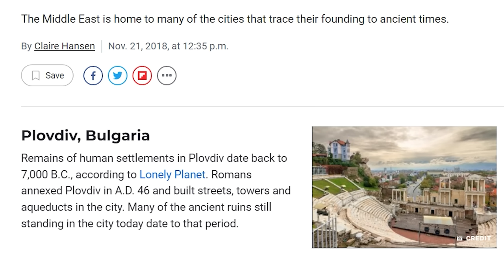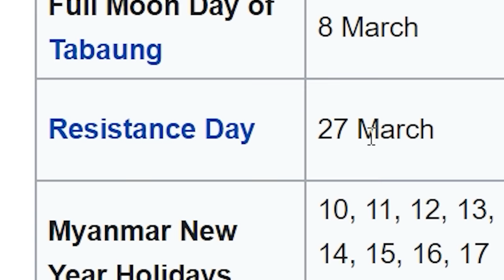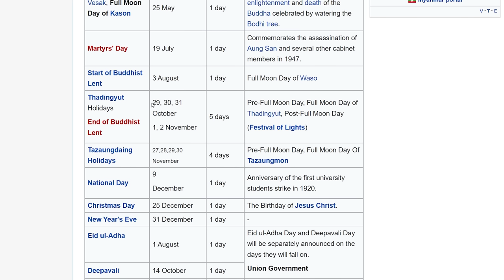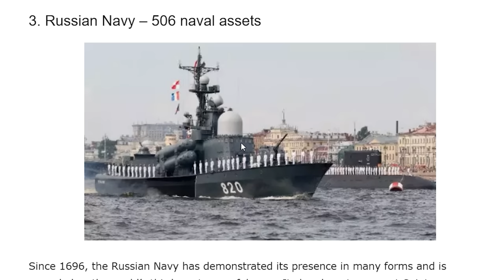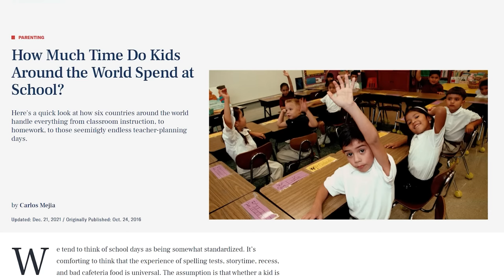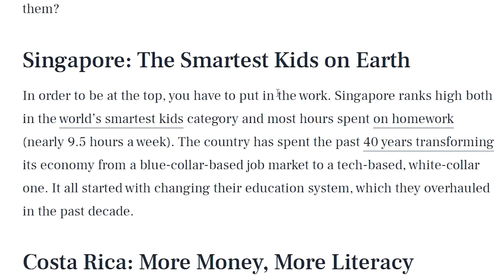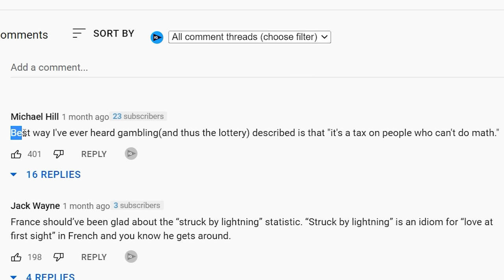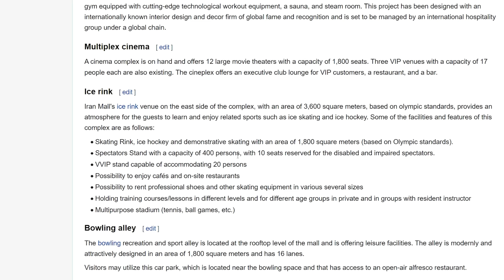Countries Scaled by MILITARY Navies... (PWA Countryball Animations)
TannerOfNazareth
Ivan Lima
Diary of a Wimpy Kid The Catfish
ClBlr
Astrakonix
why am I doing this
Twickenhamster
TheMexican760
The Polish-Lithuanian Commonwealth
Terraformed Mars
RyeThePie
Ronja Einhorntochter
Robert E
Phresh Animations
Philipp RF
ortin 5610
My name is Walter Hartwell White I live at 308 Negra Arroyo Lane Albuquerque New Mexico 87104 This is my confession
Matt Bjorkman
LuxembourgLover
jakov bruney
istoledrewspetdog
GoodOldRyah
Evan Pryce
Drew's Argentinian Grandpa
DannyThyGamer .
Chris3773
California and Nevada
bringbackpolandball
Based Finnish Skier
Barnsky W
aPhatNarwhal
20 Dollars is a lot Drew!